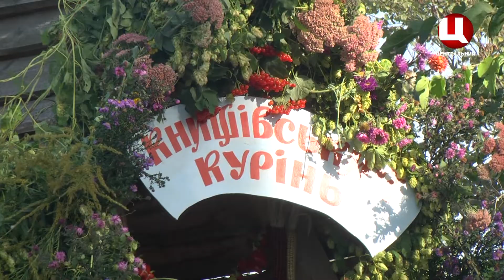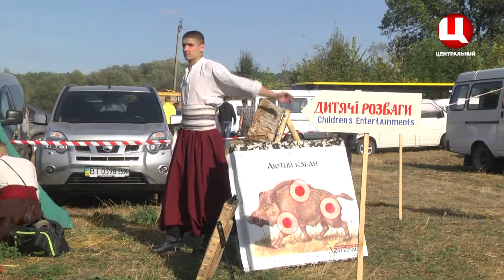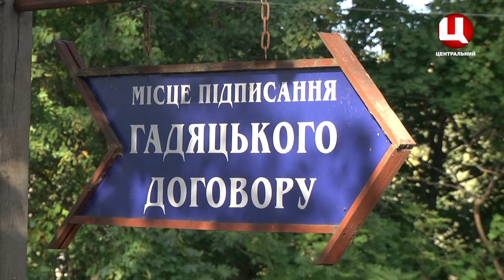"Підкова козацької слави"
У селі Червоний Кут Гадяцького району Полтавської області відбувся етнографічно-мистецький фестиваль "Підкова козацької слави". Про урочистості та розваги з місця події, а також виступ хедлайнерів фесту - рок-гурту KOZAK SYSTEM у нашому сюжеті.